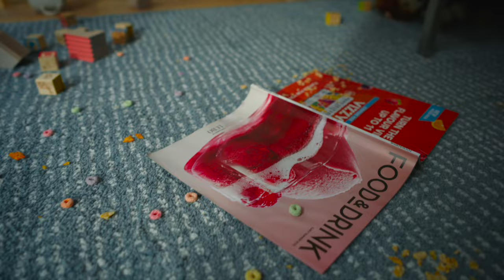Tineco FLOOR ONE S7 Combo Floor Washer - One Switch, Endless Possibilities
Introducing the Tineco FLOOR ONE S7 Combo Floor Washer - the ultimate all-in-one cleaning solution! With just one switch, you can easily switch between steam cleaning, wet mopping, and dry vacuuming. Keep your floors spotless with this versatile and powerful cleaning tool! This video demonstrates how this innovative vacuum cleaner can handle wet and dry messes effortlessly. Equipped with a powerful crevice tool, the Tineco FLOOR ONE S7 Combo reaches those tight spots that other vacuums can't, ensuring a thorough and deep clean throughout your home. From hardwood floors to carpets, see how this versatile machine easily tackles dirt, debris, and spills. Don't miss the advanced features and smart technology that set this vacuum cleaner apart. Watch now and learn how to upgrade your cleaning work with the Tineco FLOOR ONE S7 Combo!